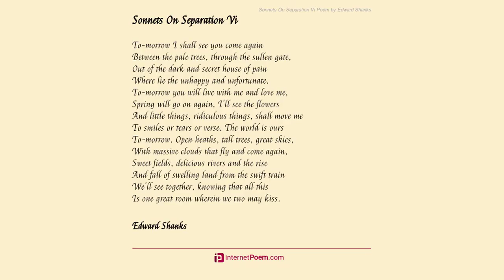A Hollow Elm by Edward Shanks - Poem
A Hollow Elm by Edward Shanks

What hast thou not withstood,

        Tempest-despising tree,

     Whose bloat and riven wood

        Gapes now so hollowly,

    What rains have beaten thee through many years,

    What snows from off thy branches dripped like tears?

     Calmly thou standest now

        Upon thy sunny mound;

     The first spring breezes flow

        Past with sweet dizzy sound;

    Yet on thy pollard top the branches few

    Stand stiffly out, disdain to murmur too.

     The children at thy foot

        Open new-lighted eyes,

     Where, on gnarled bark and root,

        The soft warm sunshine lies -

    Dost thou, upon thine ancient sides, resent

    The touch of youth, quick and impermanent?

     These at the beck of spring

        Live in the moment still:

     Thy boughs unquivering,

        Remembering winter's chill,

    And many other winters past and gone,

    Are mocked, not cheated, by the transient sun.

     Hast thou so much withstood,

        Tempest-despising tree,

     That now thy hollow wood

        Stiffens disdainfully

    Against the soft spring airs and soft spring rain,

    Knowing too well that winter comes again?